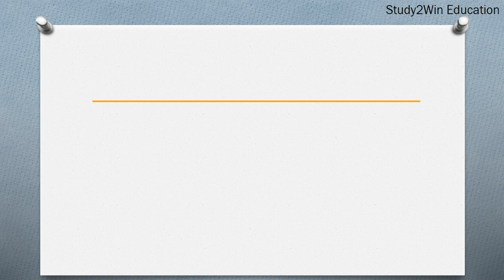RCM ka full form | Full form of RCM in English | Subject - financial process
"In this video, the full form of RCM is given in English